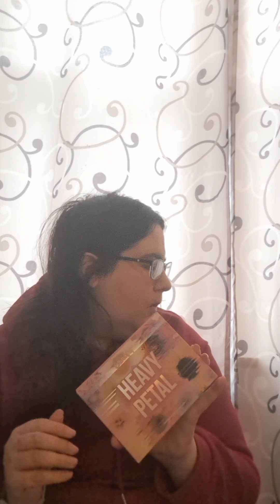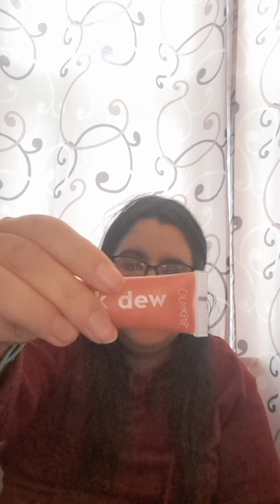a colourpop haul